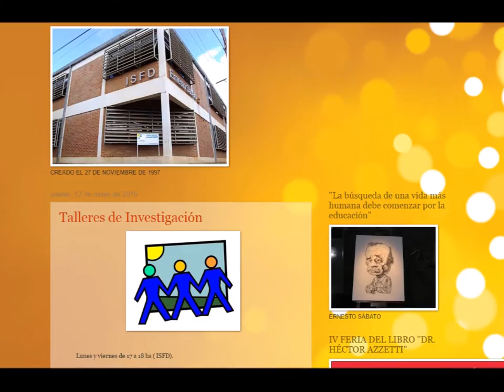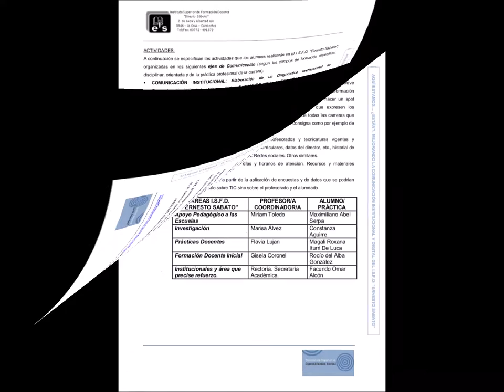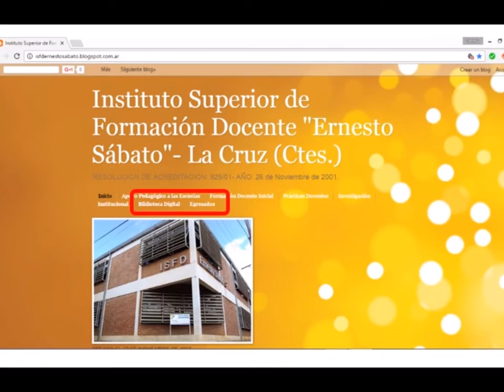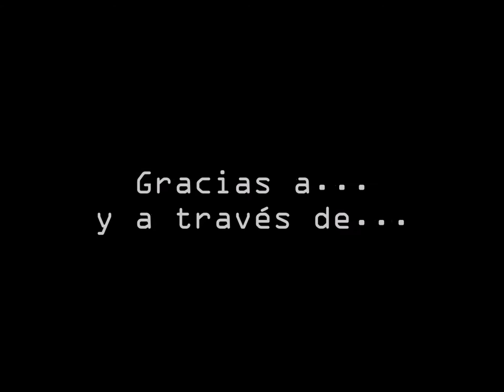Video Blog ISFD Ernesto Sabato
Video que explica el trabajo realizado sobre el Blog Institucional del I.S.F.D. "Ernesto Sabato" a partir del Proyecto de Práctica ProfesionaIII: "Aquí estamos... ¿Están?": Comunicación institucional y Digital del I.S.F.D "Ernesto Sabato" de la localidad de La Crvz - Corrientes.